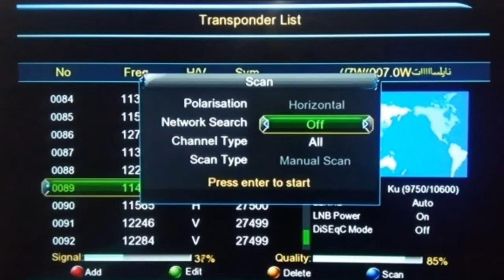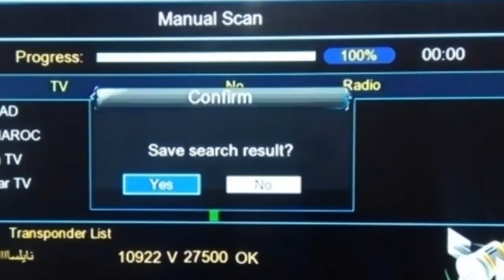تردد حصري قناة الناصر NASSR 24 على النايل سات